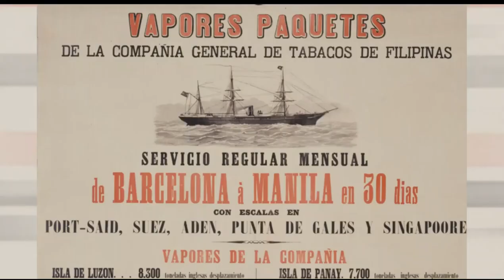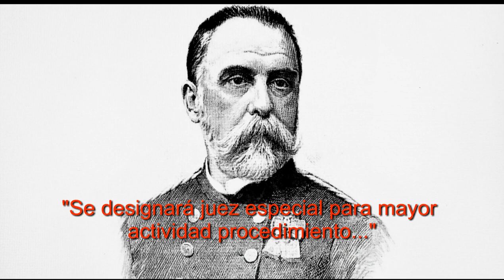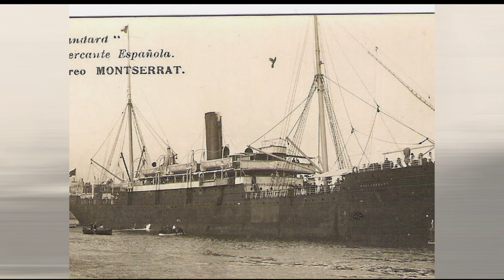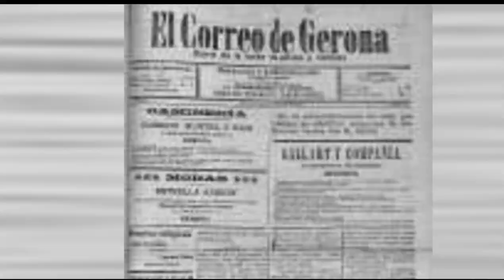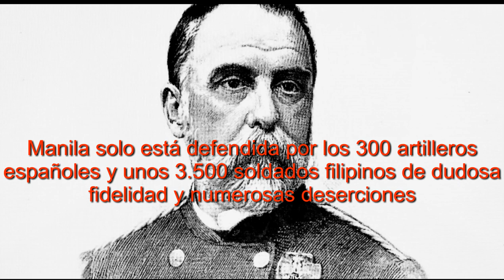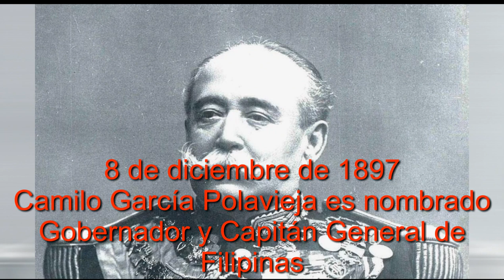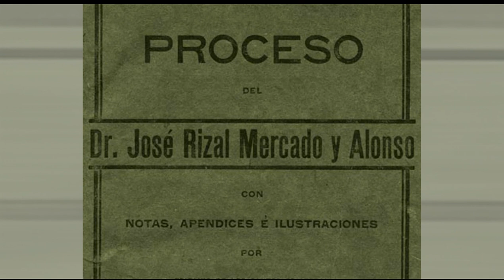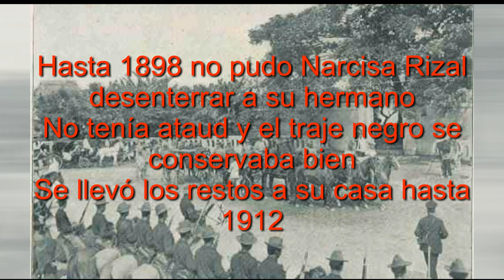La revolución filipina de 1896. Capítulo 8. El viaje de Rizal.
Rizal parte de Filipinas a principios de septiembre de 1896 rumbo a España, para incorporarse al ejército de Cuba. Poco se imagina que su viaje va a ser de ida y vuelta y tendrá un terrible final, su fusilamiento.
Por otra parte Ramón Blanco es sustituido al mando de Filipinas por el experimentado Camilo García Polavieja.